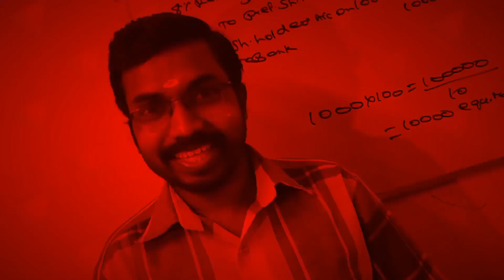Calicut University B.com/BBA 5th Semester Exam Results Complaints|Confusions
KCS CARE
Thrissur -680027

Online Batches
M.com
MBA
B.com
BBA
Kerala PSC Exams
CMA